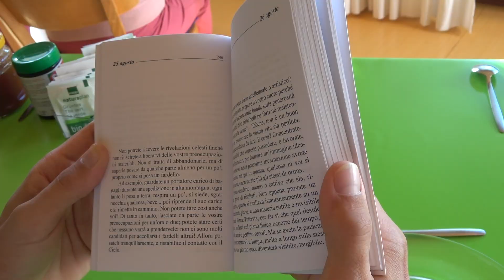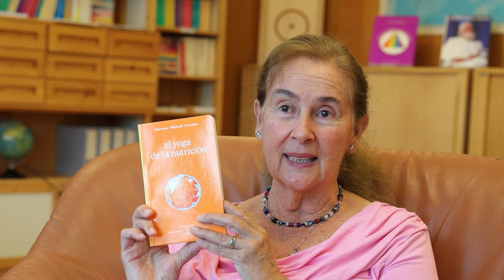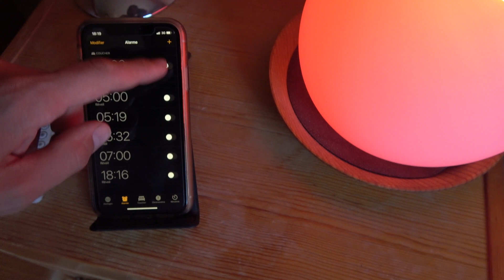NEUES LEBEN! 2020 hat alles Verändert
Sicher dir jetzt das Gratis Buch „NUTZE DEN WANDEL“ von Felix van Frieden:

Danke für die Aufmerksamkeit und Eure Unterstützung